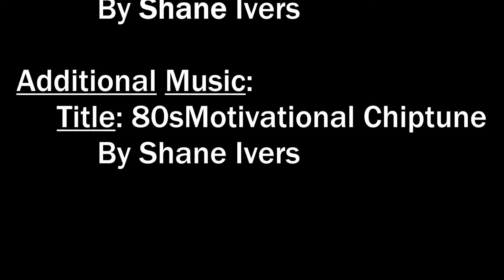Body Harvest Playthrough on Nintendo 64 Original Console Gameplay We're about to confront the... Pt3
Let's Play Body Harvest For Nintendo 64. Body Harvest is a game where the hero goes back in time in attempt to save humanity from the "body harvest". The body harvest is a time when the aliens come to earth to herd and eat Humans as food. The game starts as you land on earth, find a town, and the first harvest begins.

This Video Contains only the Third and final level of Greece, videos will be cut based on time, not progress (videos will end after saving on a new level or late Death)

Additional Music:
80's Motivational Chiptune

Body Harvest was created by Take Two Interactive (Rockstar Studios).  Before GTA III was this game.

This is part Three of my Body Harvest for Nintendo 64 Console.  I am playing on authentic hardware and recording via. A/V cables (yellow, white, red).

These videos will be from live stream recording and only breaks will be edited out.  This is a Playthrough. (may item hunt a little)